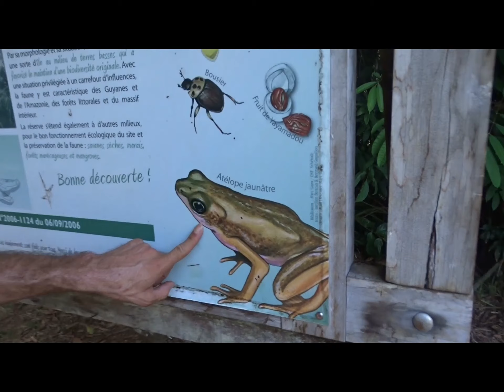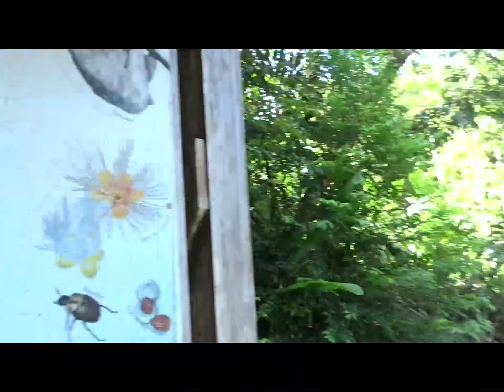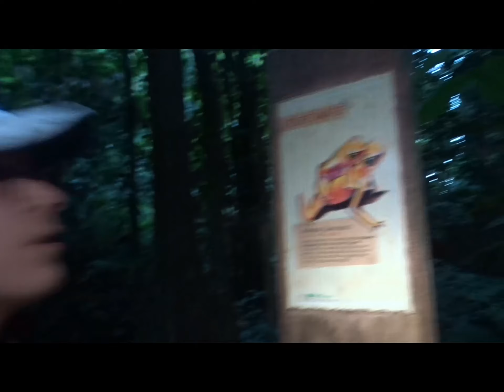PROMENADE DANS LA JUNGLE AMAZONIENNE DE GUYANE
Les animaux et plantes de la jungle de Guyane, conseils pour se promener  dans la forêt, trouver les plus beaux animaux, bienvenus à tous sur notre chaîne...

Nous vous emmenons pour une promenade extraordinaire dans la jungle, et dans les villages de Guyane Française.

SUIVEZ-NOUS aussi dans BLOG TOUR DU MONDE

Nous allons aujourd'hui chercher la DENDROBATE A TAPIRER, la MYGALE DE LEBLOND sur le sentier LAMIRANDE à MATOURY.
Grenouilles, araignées, serpents, insectes, arbres, plantes d'Amazonie.
Nos conseils pour une promenade en toute sécurité dans la jungle.

A voir aussi quelques chaînes Youtube intéressantes qui nous ont inspirées...